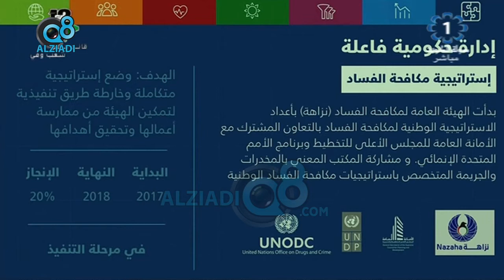هند الصبيح: الإدارة الحكومية الفاعلة هي أحد ركائز خطة التنمية وبدونها لن نستطيع تحقيق الركائز الأخرى